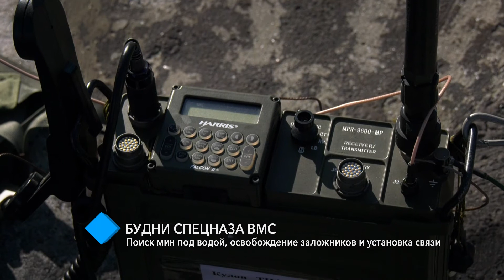Учения спецназа ВМС: поиск мин под водой, освобождение заложников и установка связи